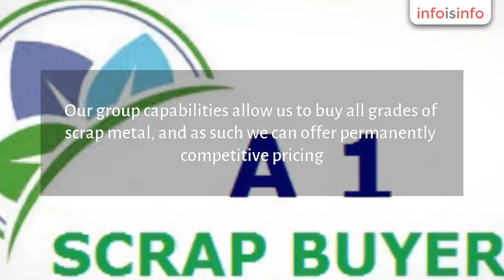Computer in Hyderabad - Scrap buyer In Hyderabad - InfoIsInfo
Scrap buyer In Hyderabad, Computer in Hyderabad.

We A1 Scrap Buyers buy every type of home, office or Industrial scrap such as Ferrous and non ferrous metals Stainless Steel, Aluminum, General Waste, Iron Scrap,

We have a team to collect your scrap and waste from your place at your convenience to ease your work. A 1 SCRAP BUYERS team enables us to provide an unrivalled professional service to the scrap Metals & Waste sector across the country. Our group capabilities allow us to buy all grades of scrap metal, and as such we can offer permanently competitive pricing. We regularly work with a variety of payment terms. We will purchase all types, forms, and grades of scrap and metal waste including:

                      Computer
& Electronic Recycling

A 1 SCRAP BUYERS is a full service computer and
electronics recycling corporation. You can be rest assured that all electronics
sent to and processed by A 1 SCRAP BUYERS will be recycled properly and
professionally.

A 1 SCRAP BUYERS, the Scrap
Buyers, is among the top scrap buyers in Hyderabad. Leading the market of scrap
purchasing from more than 16 years, A 1 SCRAP BUYERS, works with more than 2,000's
of dealers across India.

We purchase all kind of scrap
materials like Punching Coils, old iron, Solar scrap, Battery scrap, Electrical
cables, GI scrap, copper scrap, ferrous and non ferrous, old machinery. We also
buy old vehicles like buses, Lorries and cars. Old electrical goods like
computer scrap, refrigerators, air conditioners and televisions. Wooden
furniture’s like doors, windows, iron and other materials from demolished
buildings. We also buy old industrial generators, industrial metal sheds and
all kind of plastic furniture.

We
work with the Moto of Customer Satisfaction. We ensure the best service &
healthy business relationship. For further queries.

Computer
& Electronic Recycling

professionally

Benefits of
Recycling your Electronics with A1 Scrap Buyers.

is our guarantee to you that all of your related electronic equipment will be
recycled properly and the sensitive information on hard drives and other media
will be destroyed.

· We are competitively priced and
committed to providing unbeatable service to our customers.
 · We offer pick-up services that are
specially tailored to our Client’s needs

· We recycle all types of
electronics, lamps, ballasts, batteries, appliances, and other specialized
units making it extremely convenient to work with us.
 ·  We have a complete
chain of custody